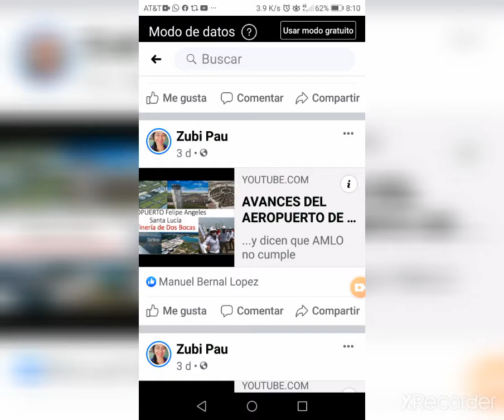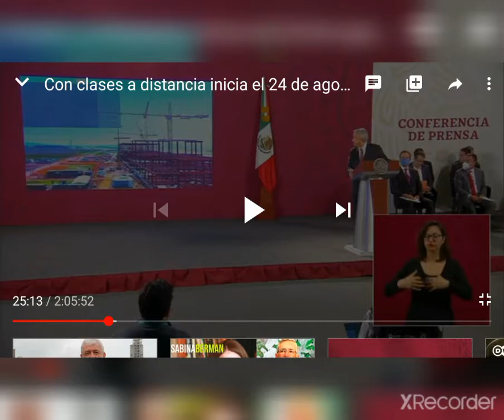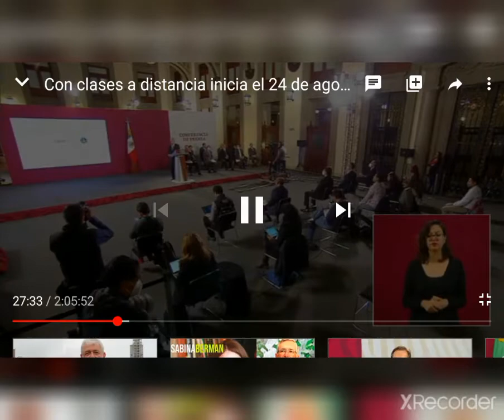Avances del Aeropuerto Felipe Ángeles y la Refinería de Dos Bocas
Entérate.